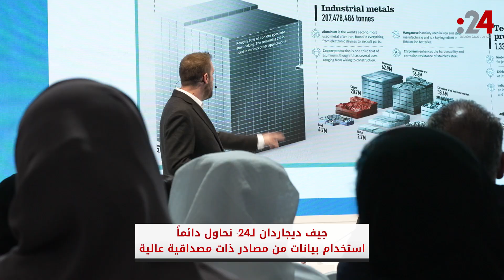جيف ديجاردان لـ24: نحاول دائما استخدام بيانات من مصادر ذات مصداقية عالية